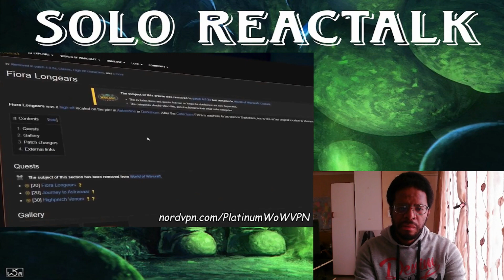Warcraft's Most OVERPOWERED King | @PlatinumWoW | REACTION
Let thunder be my herald, so that my power is felt throughout the land. I will be... The Thunder King."

Timestamps:
00:00 - Introduction
00:57 - Warcraft's Most OVERPOWERED King |  @PlatinumWoW  | REACTION
41:23 - Final Thoughts

Platinum WoW: @PlatinumWoW